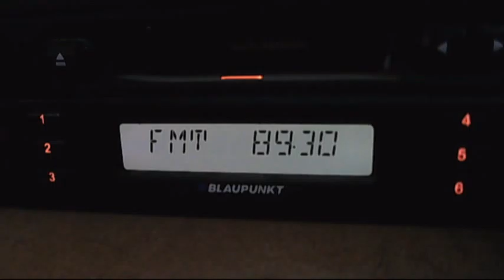fm dx radio beograd 2 jastrebac 89.3 - tropo 08:20